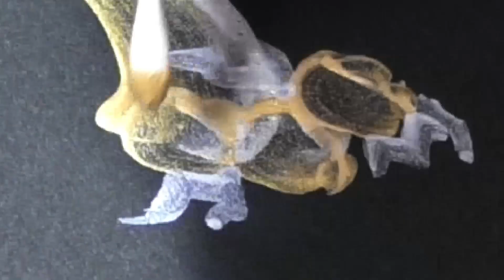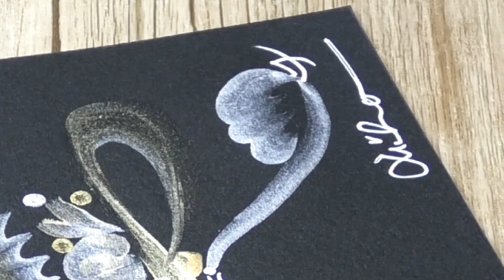【花文字】『実』日本の美しい漢字100選vol.79［みの-り］✨art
☆ご挨拶☆
ご視聴いただきありがとうございます。m(_ _)m

日本花文字の会　公認講師＆作家の”美保”と“和世”です。

少しでも多くの方に花文字を知ってもらいたいとの思いからYouTubeをはじめました。

関西の日本花文字の会　公認作家、公認講師が楽しく花文字を描いています♪

ホームページにて他作家、講師の詳細をご覧いただけます。
花文字スクールの生徒さんも募集中！
体験教室も予約受付中！！

☆オーダーも承ります☆

《sorteのネットショップ☆yahooショッピング》

《日本花文字の会　公認作家＆講師　和世先生》

《日本花文字の会　公認作家＆講師　美保先生》